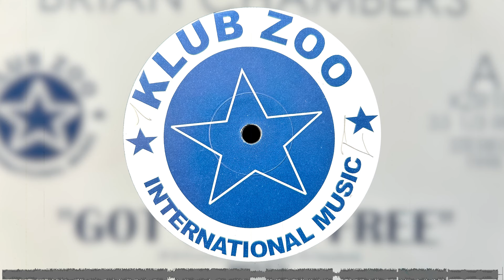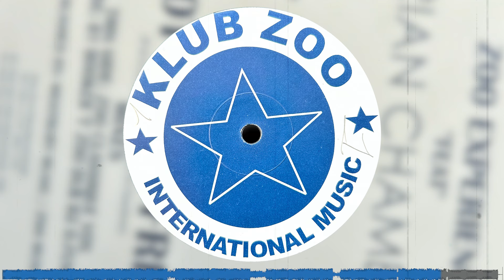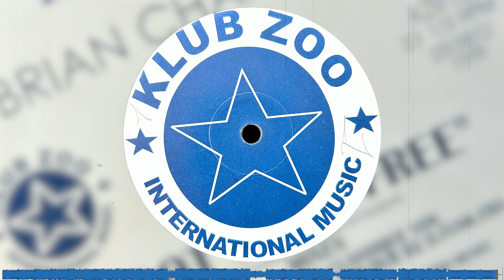Zoo Experience feat. Brian Chambers - Got To Be Free (Zoo Classique Vox) (1998)